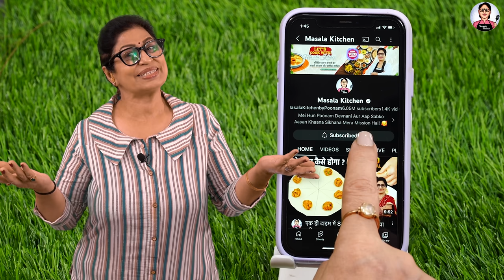क्या अपने कभी भाप वाला सैंडविच खाया है? 3 रेसिपी का स्वाद 1 मे - खाने वाला खाता ही जायेगा 3in1 Nasta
Aaj Masala Kitchen Me Ban Raha Hai 𝐒𝐮𝐣𝐢 𝐊𝐚 𝐒𝐩𝐞𝐜𝐢𝐚𝐥 𝐍𝐚𝐬𝐭𝐚. Jo Banega Asaani Se Aur Enjoy Kijiye Anytime.

𝐈𝐍𝐆𝐑𝐄𝐃𝐈𝐄𝐍𝐓𝐒:
* Suji (सूजी) -  1 cup
* Bolied Patato (उबले आलू) -  Some
* Tomato (टमाटर) - Some
* Onion (प्याज) - Some
* Green Chili (हरी मिर्च) - Some
* Salt (नमक) - As per taste
* Coriander Leaves (धनिए के पत्ते)
* Desiccated Coconut (नारियल का बुरादा) - 1 Tbsp
* Bread (ब्रैड)
* Lemon Peels (नींबू के छिलके) - 1-2
* Eno (इनो) - 1/2 Pack
* Green Chutney (हरी चटनी)
* Tomato Ketchup (टमाटर केचप)
* Oil (तेल) - Some
* Black Mustard Seeds (राई) - Some
* Cumin Seeds (जीरा) - Some
* Curry Leaves (करि पत्ता) - Some
* Water (पानी) -  3/4 CUP
* Lime Juice (नींबू का रस) - Some
* Sugar (चीनी) - Some
* Cherry Tomato (चेरी टमाटर)

𝐑𝐄𝐂𝐈𝐏𝐄:
Take a bowl & put chopped Tomato, boiled Potato, Onion, Green Chilli, Salt, Coriander Leaves, and Desiccated Coconut & mix all well.
Take bread slices & cut them into round shapes with the help of steel glass or cookie cutter. Apply some Green Chutney
 In a bowl, put some Semolina, and Curd, then make the batter by adding Water gradually. Cover it and keep it aside for 10 minutes. Then add salt, mix well & divide the batter into two portions. Add half a sachet of Eno to the half portion batter & mix well. Pour the batter into a greased bowl & give steam for 2 minutes. Then place the Bread Slice on it. Apply some Tomato Ketchup, and Filling. Add another half Eno sachet to the half batter portion & mix well. Then put it in the bowl. Give them steam for 12 mins. Check it with the help of a toothpick. Turn the flame off & keep it cooling down for 5-7 minutes. Then grease some Oil on the knife and take them out.
For Tadka, in a pan, put Oil, Black Sesame Seeds/Mustard Seeds, Curry Leaves, Green Chilli, Water, Lemon Juice, Sugar and Salt cook it. Give the tadka and cut it into pieces. Garnish with Coriander Leaves. Then serve and enjoy!
ganesh chaturthi 2023, suji ka nasta recipe, suji ka nashta, suji ka nasta recipe 5 minutes, suji ka nasta recipe in hindi video, suji ka nasta 5 minute mein, suji ka asan nasta, suji ka nashta aloo wala, suji ka acha nasta recipe, suji ka nashta aasan tarika,, ganesh chaturthi snacks recipes suji ka diet nasta, healthy breakfast ideas indian, healthy breakfast sandwich, healthy breakfast after morning workout, healthy breakfast and lunch ideas, healthy breakfast bread, bread healthy breakfast recipes, ghar par suji ka nashta kaise banaen, new breakfast ideas, new easy breakfast recipes at home, new breakfast recipe simple and easy, any new recipes for breakfast, best new breakfast recipes, suji ki idli kaise banate hain, suji ki idli banane ki recipe | Masala Kitchen | Recipes By Poonam Devnani